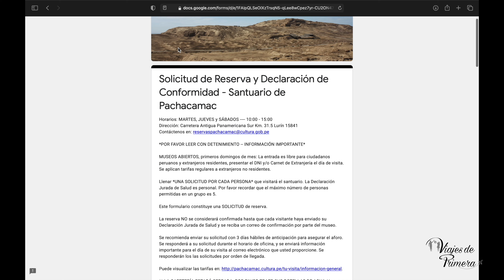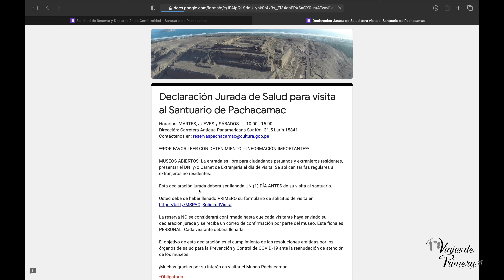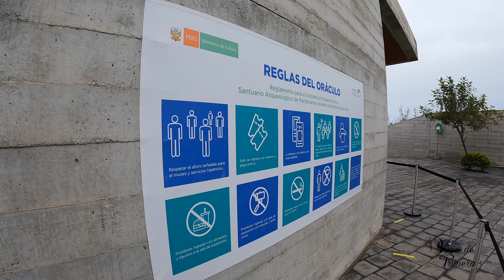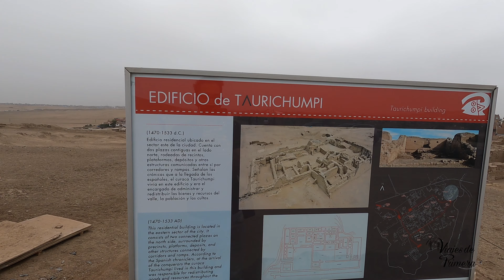MUSEO DE SITIO PACHACAMAC 2021 4k LIMA PERU 🇵🇪| COMO LLEGAR, TOUR POR SITIO ARQUEOLOGICO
Hola Queridos Viajeros, aquí le dejamos nuestra aventura en el museo y sitio de Pachacamac.
Ubicación: Lurin - Lima - Perú
Inagurado: 2016
Diseño: Llosa - Cortegana Arquitectos

Link del museo para para la reserva.

Link para declaración jurada de salud de visita.

(Aquí estarás al dia de todos nuestros viajes.)

Video grabado
Editado con
Final Cup Pro X